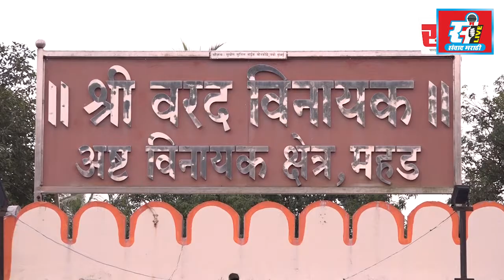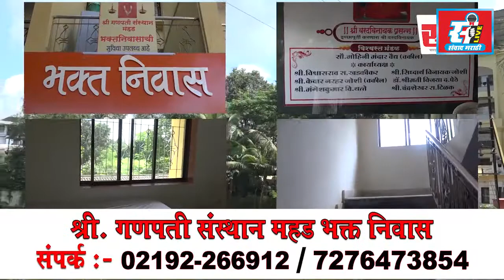संवाद मराठी लाईव्हचा पाचवा वर्धापनदिन उत्साहात विविध क्षेत्रातील मान्यवरांचा संवाद सन्मान पुरस्कारान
संवाद मराठी लाईव्हचा पाचवा वर्धापनदिन उत्साहात, विविध क्षेत्रातील मान्यवरांचा संवाद सन्मान पुरस्काराने गौरव.